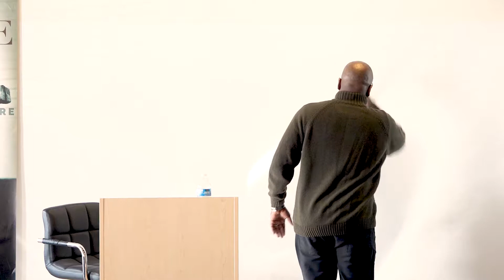Henry Sapp Clean Comedy Performance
Henry Sapp puts on a funny performance in a CLEAN and REAL fashion.  Take a break and enjoy a show that will make you laugh and feel good no matter what kind of day your having.
**MUST WATCH**